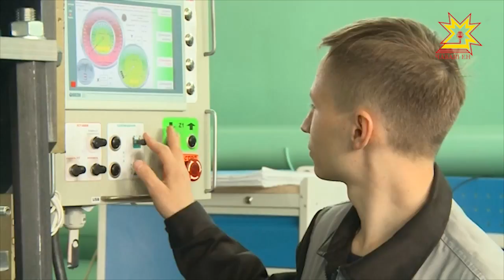Чăваш патшалăх университечĕ 50 çул тултарчĕ.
Паян Ульянов ячĕллĕ Чăваш патшалăх университечĕ çавра çулне паллă тăвать. Вăл 50 çул тултарчĕ.